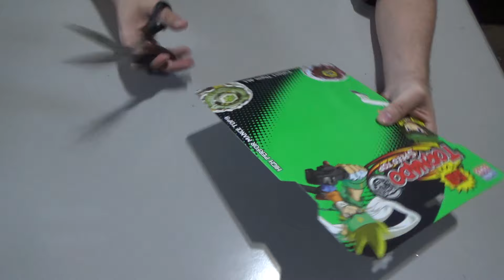COMO FAZER LANÇADOR DE BEYBLADE CASEIRA SEM USAR CD OU DVD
OI MOLECADA!! Hoje eu trago pra vocês um tutorialzinho de como fazer um lançador de beyblade caseira que não precisa de CD nem de DVD velho! É MUITO FÁCIL DE FAZER!